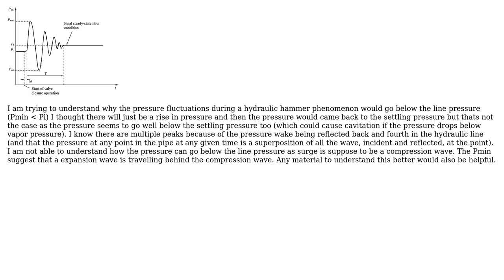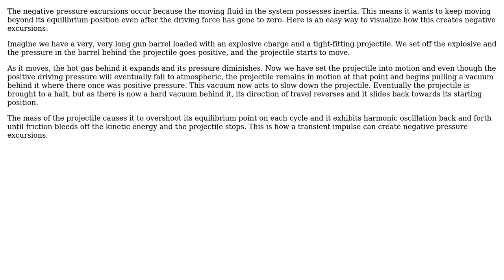Why does pressure during a hydraulic transient phenomenon like fluid hammer goes below the line...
Engineering: Why does pressure during a hydraulic transient phenomenon like fluid hammer goes below the line pressure?

With thanks & praise to God, and with thanks to the many people who have made this project possible! | Content (except music & images) licensed under CC BY-SA | Music | Images & others | With thanks to user niels nielsen user GRANZER and the Stack Exchange Network Trademarks are property of their respective owners. You are responsible for your own actions.